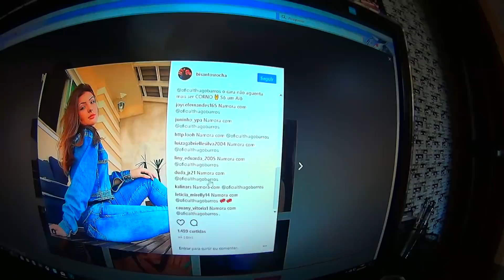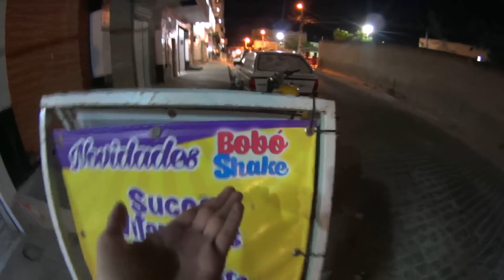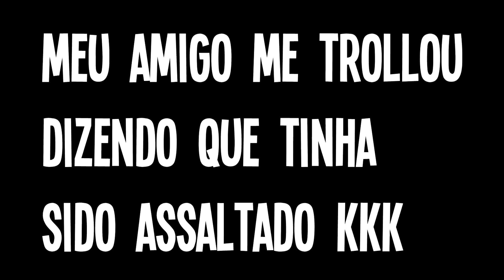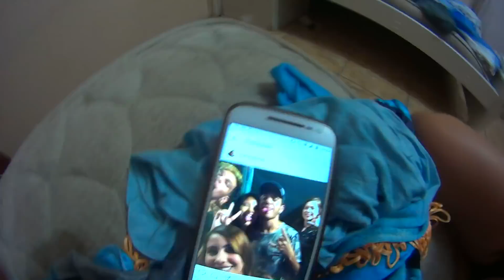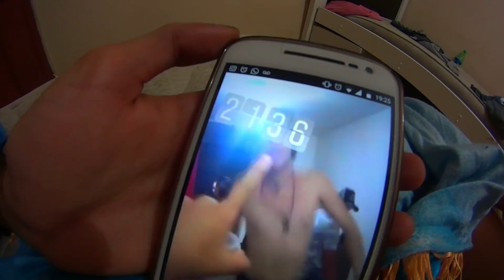PEDI UMA MINA EM NAMORO & LEVEI UM FORA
► INSTAGRAM ➜ @oficialthiagobarros
►TWITTER ➜ @oficialtbarros
►SNAPCHAT ➜ thiagomaid